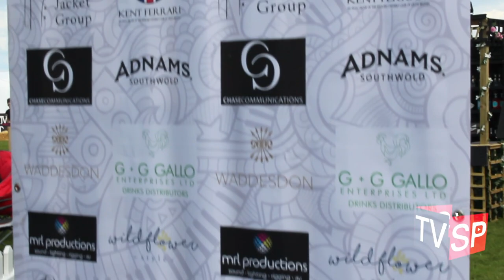Exclusive - Neil Fox talks to SPTV 26/5/19 - Music and advice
Foxy is a great guy with a wealth of knowledge on the entertainment industry which he's attained through many years of experience.  He chats with Nikki backstage at Greystock Festival 2019.